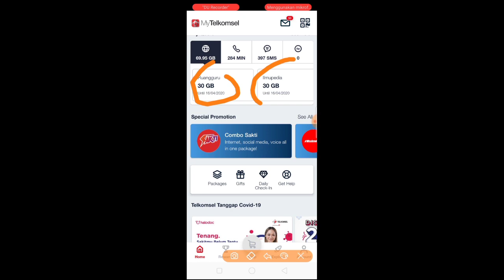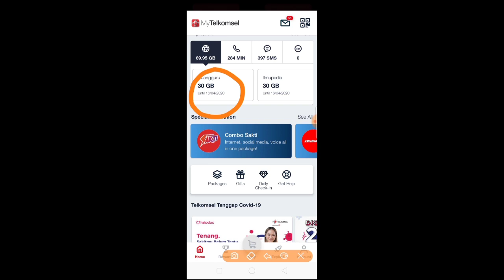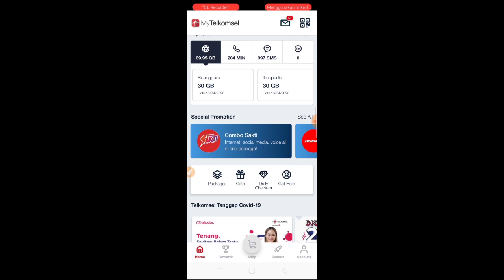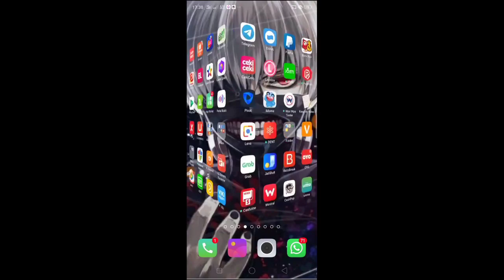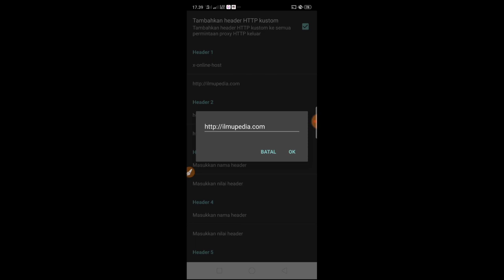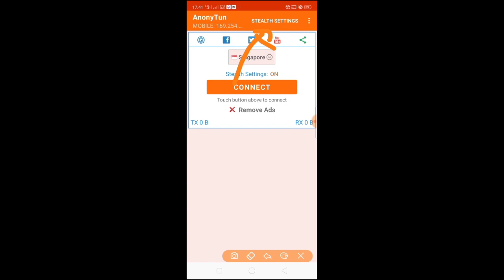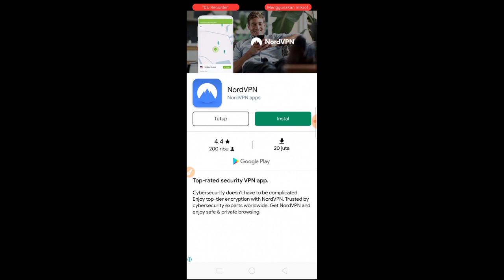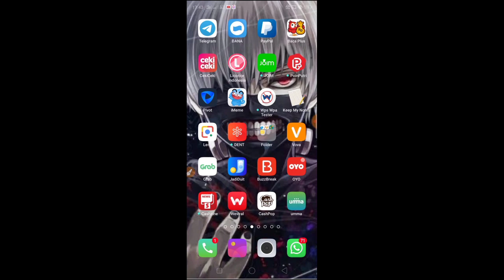KUOTA GRATIS 60GB TELKOMSEL 0 RUPIAH TERBARU 2020 - PART 2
ok pada vidio kali ini saya akan bagikan cara mendapatkan kuota 60gb Rp.0 rupiah secara gratis.

Semoga bermanfaat...

📺SELAMAT MONONTON📺

Tags🎗️